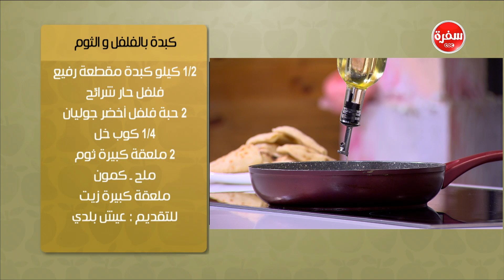كبدة بالفلفل والثوم | سالي فؤاد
طريقة عمل كبدة بالفلفل والثوم  مع سالي فؤاد في حلو وحادق